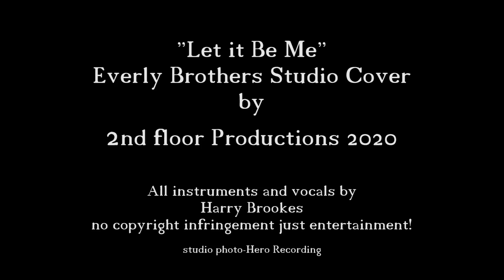"Let It Be Me" Everly Brothers studio Cover song.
All instruments and vocals by Me, Myself and I.